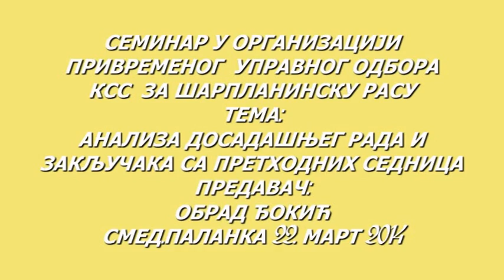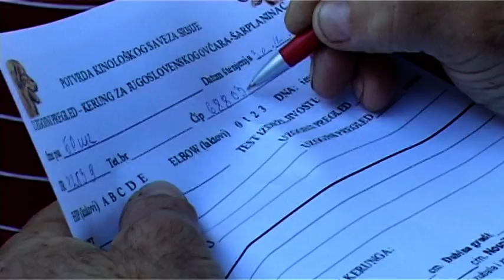Смед.Паланка - Семинар о Шарпланинцима практични део 22.03.2014